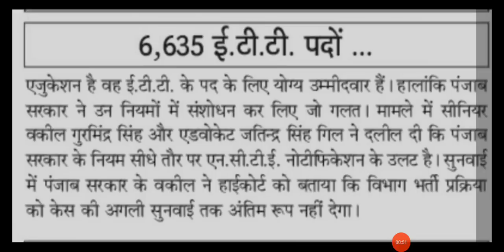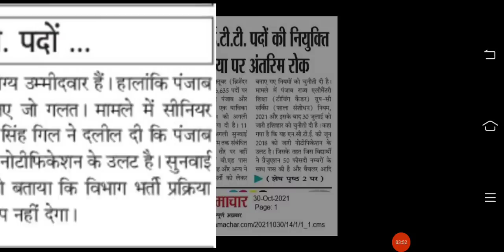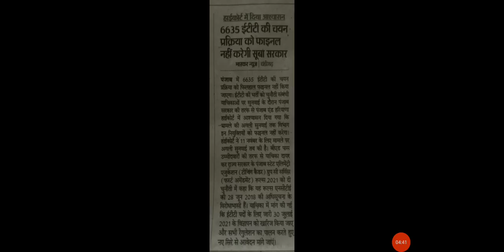ETT 6635 Updates।। ਵਿਭਾਗ ਦੀ ਵੱਡੀ ਅਪਡੇਟ।। ETT 2364 Court Case Result।। ETT 2364 Offer Letters।।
Pls Join Us On Telegram for more updates -: { RSP Institute }